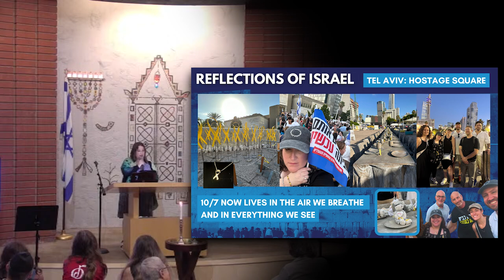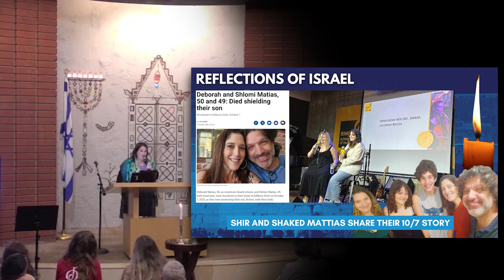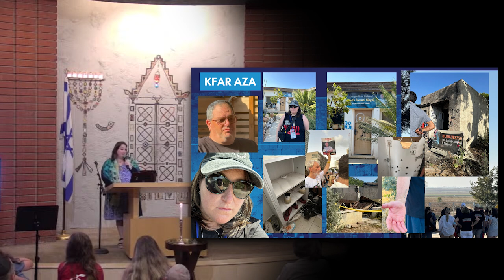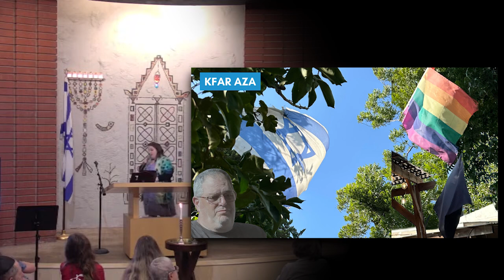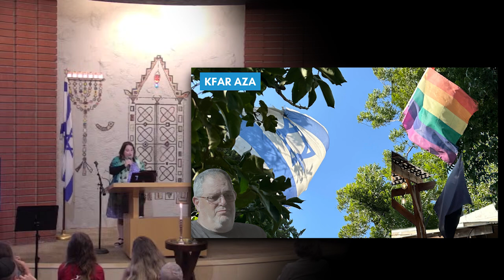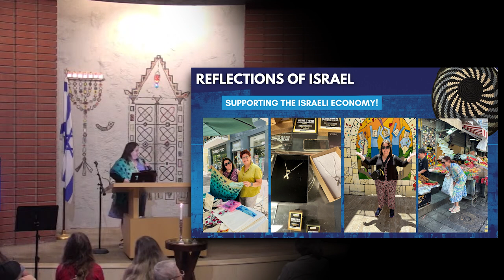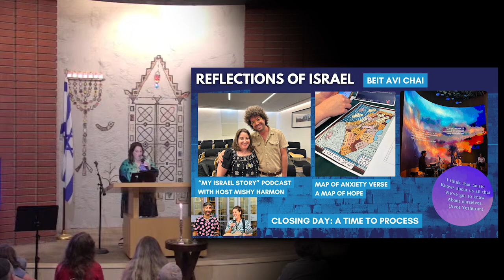Sermon: Cantor Lizzie Weiss "Israel Reflections"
Join Cantor Lizzie Weiss as she shares a powerful and inspiring sermon that touches on themes of hope, resilience, and the strength of community. This sermon was part of our special "Reflections of Israel Shabbat," which took place on August 9, 2024. Cantor Weiss recently returned from a meaningful mission in Israel this summer, and in this sermon, she reflects on her experiences and shares her heartfelt takeaways.

Whether you're looking for spiritual guidance, comfort, or simply a moment of reflection, this sermon is sure to resonate deeply.